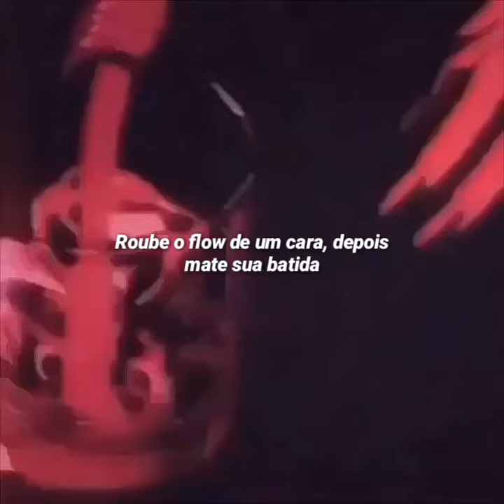XXXTENTACION - Up Like An Insomniac - Freestyle (Tradução//Versão Status)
ei eu tenho um twitter se quiser ir lá pra gente amigar
é @vsf04